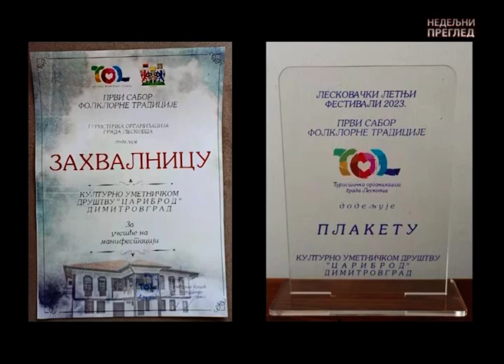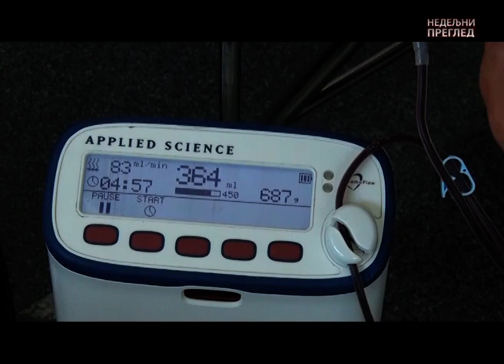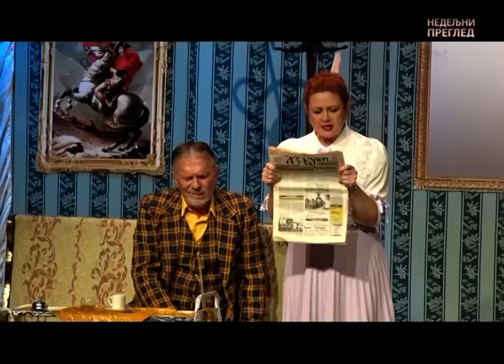NEDELJNI PREGLED 01 JUL 2023 SEDMIČEN OBZOR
NEDELJNI PREGLED 01 JUL 2023
SEDMIČEN OBZOR